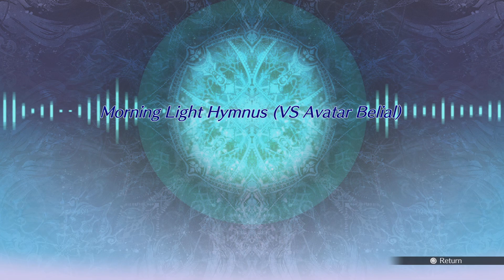Granblue Fantasy Versus: Rising Theme Music End part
Granblue Fantasy Versus: Rising - Deluxe Edition Content
• Granblue Fantasy Versus: Rising Game
• 4 Color Variants for the 28 Base Characters
• 3 Weapon Skins for the 28 Base Characters
• Deluxe Character Pass Part 1
• Granblue Special Item Set: GBVSR Pack

The latest installment in the GBVS series is taking the genre to new heights! Rise to glory in the definitive fighting game experience for beginners and veterans alike.

It's a Party! Claim Your Crown in Grand Bruise Legends!
Need a break from matches? Take a breather and experience a one-of-a-kind island lobby filled with fun attractions. You can even go head-to-head with other players online in a variety of obstacle courses and survival games in an all-new party mode, Grand Bruise Legends!
(Avatar, character, and mode availability is limited in the Free Edition.)

Stay Focused on the Battle, Not the Controls
Newcomers can fully enjoy the intensity and thrills of one-on-one combat without needing to memorize complicated controls—simple inputs can be used to perform skills with the press of a single button!

A Captivating Story Campaign Awaits
Embark on a journey through the vast skies of Granblue Fantasy and immerse yourself in an epic adventure while mastering the fundamentals of gameplay. As you take on more quests in this action RPG-inspired experience, you'll continue to grow stronger.

Personalize the Experience On Every Level
Express yourself and show some love for your favorite Granblue characters through a variety of character colors, weapon skins, lobby avatars, and even a selectable partner character to cheer you on and give you advice!

Get Creative with the Digital Figure Studio
The only limit is your imagination—construct original dioramas from a massive collection of high-quality 3D models from the Granblue Fantasy Versus series!

The digital PS4™ version of the game can be upgraded to the digital PS5® version at no additional cost.
The digital edition of the game contains both the PS4™ and PS5® versions of the game (the main game on the PlayStation™Store and additional downloadable content).
Some content may be inaccessible without an internet connection.
Online play requires a PlayStation®Plus subscription.
Early Access benefits grants the right to play Granblue Fantasy Versus: Rising a few days earlier than the official release date.
To receive the items from the Granblue Special Item Set: GBVSR Pack, it must be purchased before 11:59 p.m., April 30, 2024.
Includes content that may have already been purchased.
Contains content that can be purchased separately or included in other products.
This set includes some content that can be obtained separately in the in-game Rupie Shop.
Content details and specifications are subject to change without prior notice.